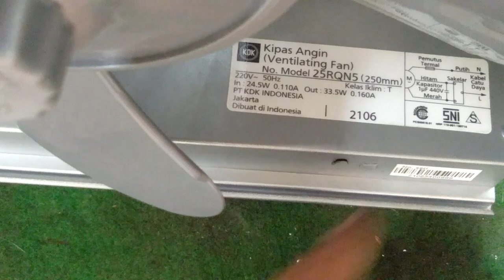Hanya dengan 1 kabel kipas angin Ventilating mati bisa hidup kembali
Cara memperbaiKI kipas angin ventilating mati total  MEJADI HIDUP KEMBALI TANPA GANTI DINAMO,
INI HANYA UNTUK ELEKTONIC KIAPS ANGIN VENTILATING YANG BARU DI BELI  TIBA TIBA MATI TOTAL ,
APA BILA ELEKTRONIC VENTILATING FAN SUDAH LAMA DI PAKAI TIBA TIBA MATI ,TERMO FUUSE MATI BISA DI GANTI ATAU DI LANGSUNGIN MENGGUNAKAN KABEL ,TAPI DARI  AS DAN BUSHING HARUS DI GANTI ATAU DI TETES KAN OLI SUPAYA TERHINDAH DARI KERUSAKAN DINAMO AKIBAT BALING BALING TIDAK BERPUTAR,ATAU MACET MENGAKIBAT KAN DINAMO PANAS DAN BISA TERJADI KEBAKAR